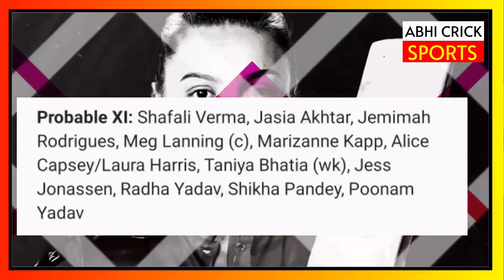RCB VS DC 2ND WPL T20 MATCH LIVE : देखिये, Smriti Mandhana ने जीता टॉस शुरू हुआ मैच